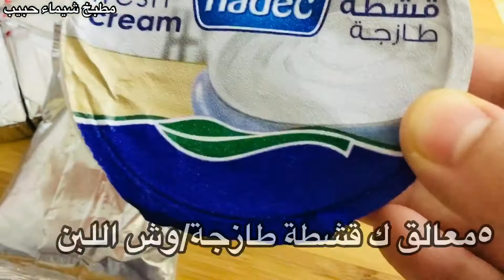حلا الأناناس البارد سهل جدا وبسيط بيتعمل على البارد بدون نار وبدون فرن والطعم آيسكريمي لذيذ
حلا الأناناس البارد
حلا بارد
أطيب حلى بارد بدون فرن
حلا بدون بيض
حلى الإدمان
من أطيب الحلويات الباردة
حلا بدون فرن
حلا آيسكريمي
حلويات
حلا صيفي منعش
ابهري ضيوفك